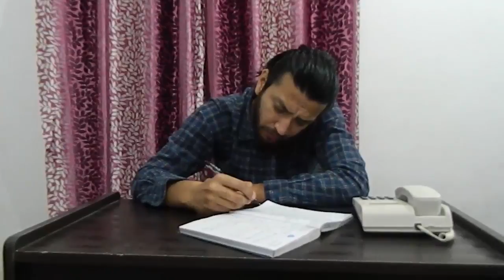🎓 Education 📚 and Reservation 🤡 : The Ultimate Comedy 🤣 Showdown 🕐 - The Sanjeev Kalia 🎭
Get ready to laugh out loud with "Education and Reservation: The Ultimate Comedy Showdown!" 🤣📚🤡 In this hilarious video, we delve into the world of education and reservation, and the often funny, sometimes absurd situations that arise from it. Join us as we explore the pros and cons of this controversial topic, and the humorous anecdotes that come with it. 🤪😆 From funny interviews to humorous skits, this video is guaranteed to make you laugh till your sides hurt. Don't miss out on the ultimate comedy showdown, click play now! 🎥👀